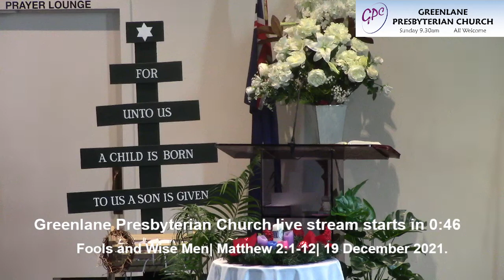Fools and Wise Men | Matthew 2:1-12 | 19 December 2021.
Ben Dykman Sermon: Fools and Wise Men